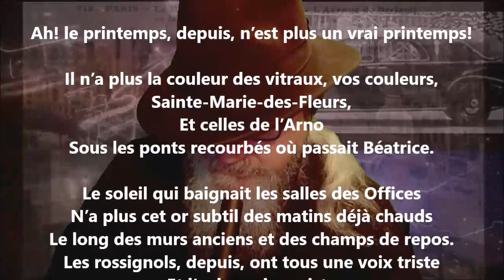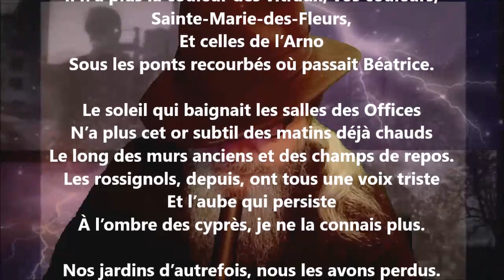Quand j'habitais Florence - Sabine Sicaud lu par Yvon Jean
24 849 poèmes - 570 recueils de publiés - 50 048 pages